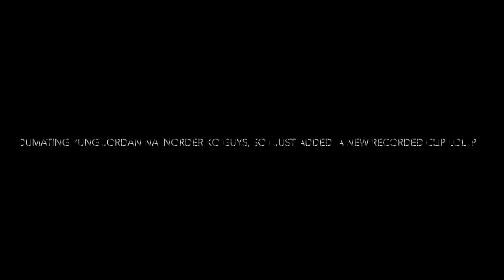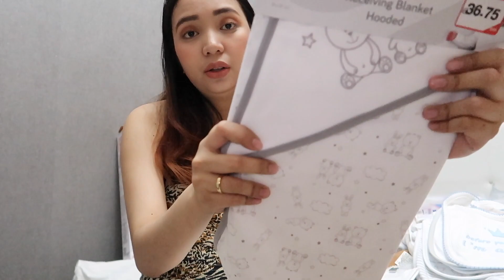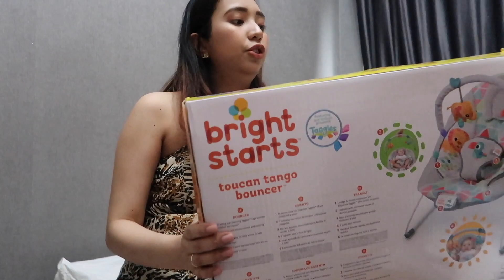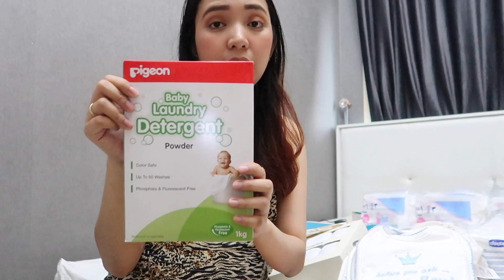Baby Haul 👶🏻 Newborn Essentials | Everything I bought for my baby | Cath Dasalla